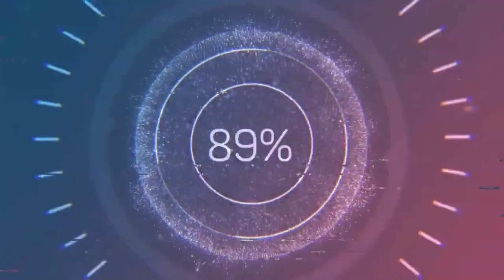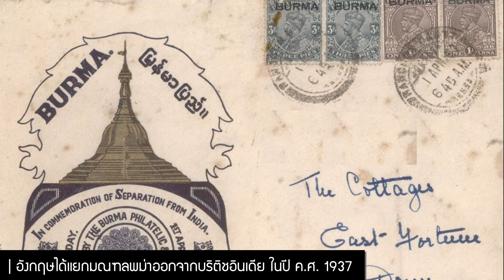"พม่าเสียเมือง" ภายใต้การปกครองของอังกฤษ มันเกิดอะไรขึ้นบ้าง?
พม่าภายใต้การปกครองของอังกฤษ เกิดขึ้นระหว่าง ปี ค.ศ. 1824–1942 และปกครองอีกครั้งหนึ่งในช่วงหลังสงครามโลกครั้งที่ 2 ซึ่งพม่าถูกอังกฤษปกครองเกือบร้อยปีเลยทีเดียว จุดเริ่มต้นความวอดวายของพม่า เริ่มตั้งแต่สงครามพม่า-อังกฤษ ซึ่งนำไปสู่การเสียเมืองของพม่า และถูกควบรวมกลายเป็นมณฑลหนึ่งของบริติชอินเดีย และพม่าต้องขึ้นตรงต่อภายใต้การปกครองของรัฐบาลอินเดียในกัลกัตตา พื้นที่หลากหลายส่วนของพม่า เช่น สงครามพม่า-อังกฤษครั้งแรก พม่าก็เสียยะไข่ และตะนาวศรี ให้กับอังกฤษ สงครามพม่า-อังกฤษ ครั้งที่ 2 ก็ส่งผลให้เสียพม่าทางตอนล่างให้กับอังกฤษเจ้าเก่า ซึ่งดินแดนที่พม่าเสียไปจากสงครามครั้งแรกและครั้งที่ 2 ก็กลายเป็นมณฑลขนาดเล็กที่เรียกบริติชพม่าในบริติชอินเดีย ส่วนพม่าทางตอนบน ก็เสียไปอีกเช่นเคยกับสงครามพม่า-อังกฤษครั้งที่ 3 และเป็นครั้งสุดท้ายก่อนที่พม่าจะเสียทุกอย่าง จนทำให้กลายเป็นเมืองขึ้นของอังกฤษ โดยวันนี้เราไปดู “พม่าภายใต้การปกครองของอังกฤษกันครับ
0:00 เริ่มต้น
1:13 การปกครองของอังกฤษ
5:04 ขบวนการชาตินิยม
6:40 ความเป็นเอกราชของพม่า
เพลย์ลิสต์ HIS MAN